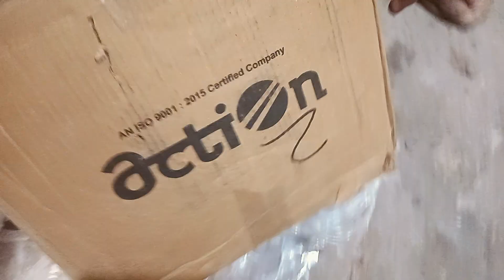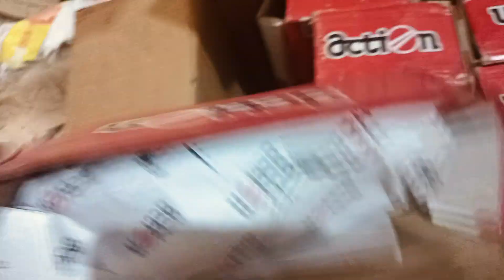RK FOOTWEAR UNPACKING 8285752